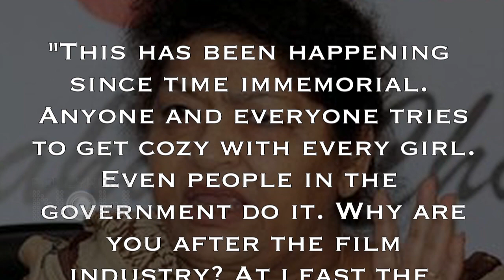Saroj Khan Shocking CONTROVERSIAL Comments On Casting Couch In Bollywood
Choreographer Saroj Khan makes a controversial statement on the Casting couch in the film industry. Watch the story.